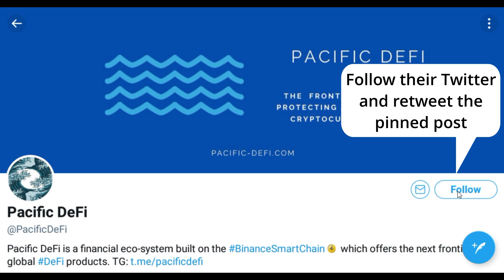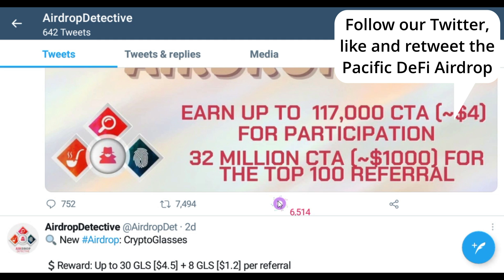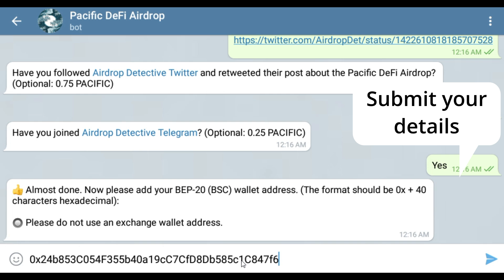🕵🏻‍♂️ Pacific DeFi Airdrop | Up to 10 PACIFIC [~$10]+3 PACIFIC [~$3] per referral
🔹 Pacific DeFi airdrop is over. You can participate in the ongoing airdrops

and Telegram channel (Mandatory: 3 PACIFIC)
🔹 Follow their Twitter, like and retweet the pinned post (Mandatory: 3 PACIFIC)
🔹 Follow their Medium (Optional: 2 PACIFIC)
🔹 Do the other optional tasks on the bot. (Up to 2 PACIFIC)

🔴 The airdrop is limited to 30,000 participants. The distribution date announced by the project is at the end of November, 2021.